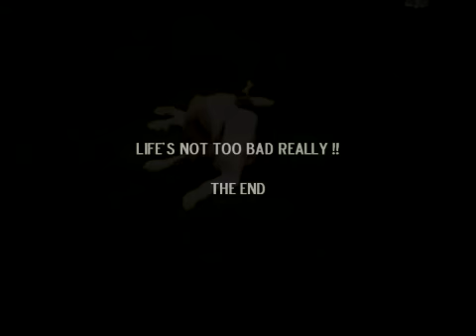Skiathos Dog Shelter - Braveheart - first few days.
Images of Greece - Braveheart from the Skiathos Dog Shelter - first few days at home in the UK.